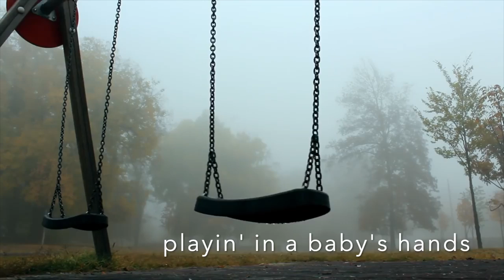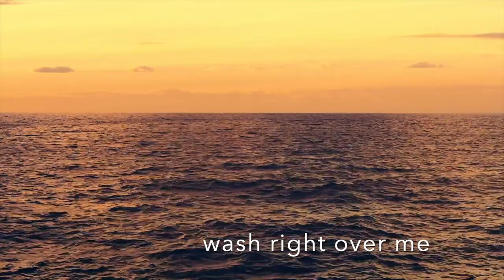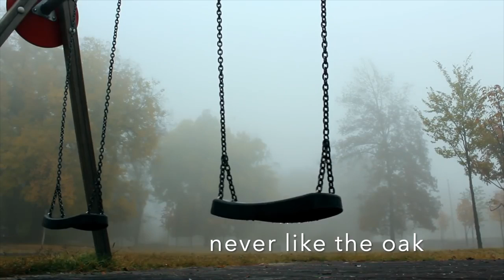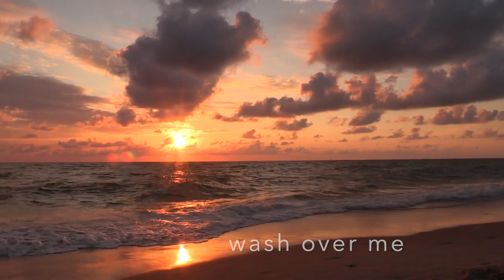Wish I Was - official lyric video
From the album The Night You Wrote That Song: The Songs of Mickey Newbury